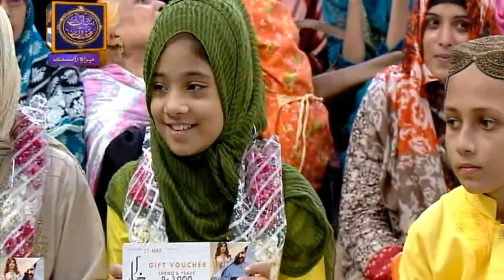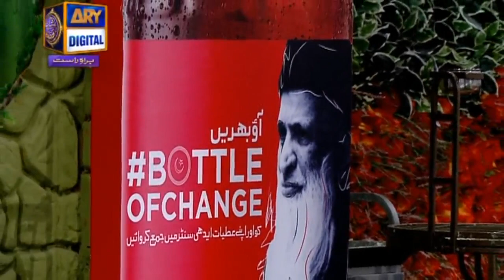Shan-e-Ramzan | Roza Kushai & Dua | Shan e Iftar | ARY Digital Drama